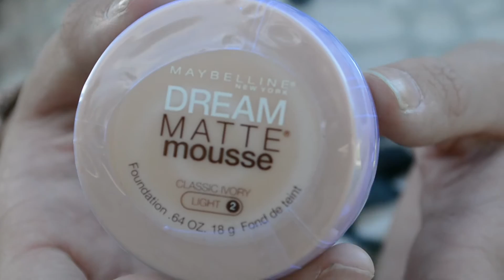Mall Vlog + HAUL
we want to Thank you so much for getting us 1000+ views on our last mall vlog and haul, so we are here with a second one hope you enjoy it as much as we enjoyed making it!!

snap chat: macihatcher

snap:shannoneuston